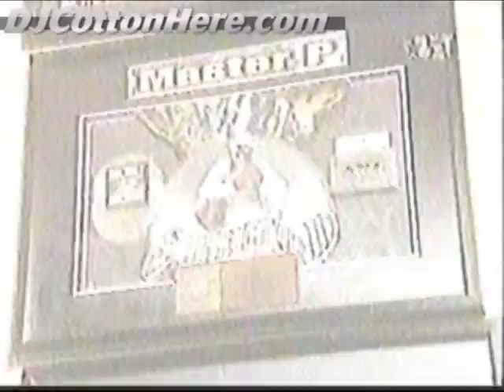Joe Clair breaks Mr. Serv-On's jogging machine